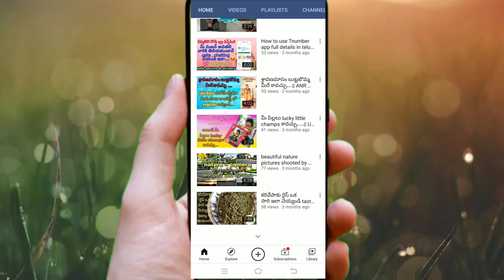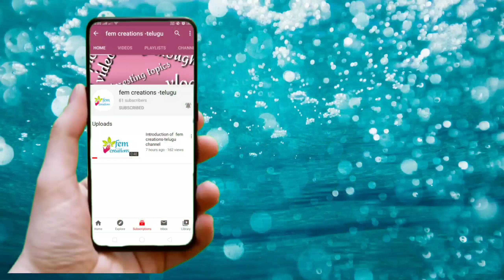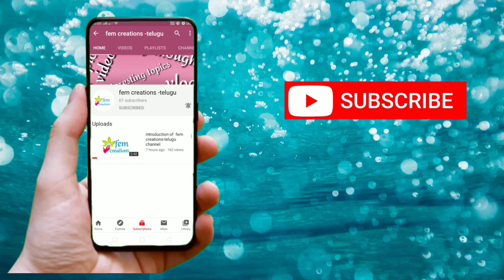cheap and best quality tops and kurthis ,free shipping ,cash on delivery || fem creations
femcreations#43 on Trending#tops